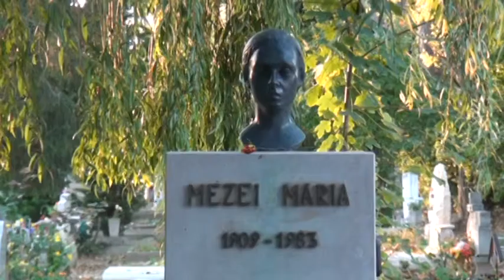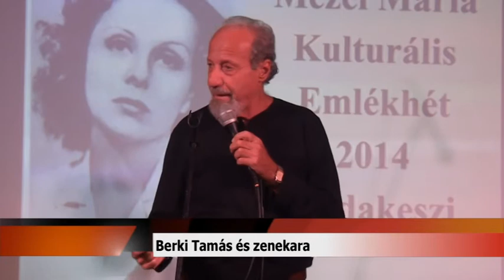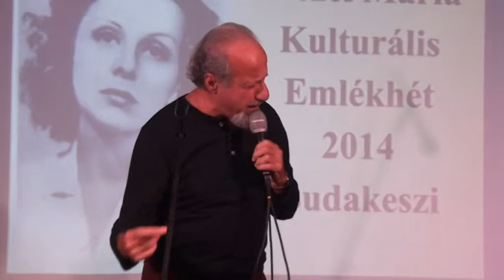Mezei Mária Emlékhét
A   VI.  Mezei Mária Emlékhét keretében , a “zsoltáros” Mezei Mezei Máriára emlékeztünk.